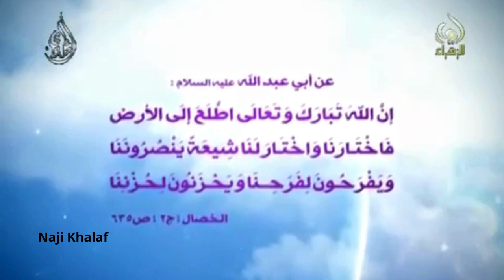تهنئة مولد الإمام علي بن موسى الرضا ( ع ) -- قناة المهدي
تهنئة مولد الإمام علي بن موسى الرضا ( ع )  ( ١١ ذو القعدة ١٤٨ هـ ) -- قناة المهدي
علي بن موسى الرضا (ع ) ( ١٤٨ - ٢٠٣ هـ ) هو الإمام الثامن عند الشيعة الإمامية ، تولى الإمامة بعد استشهاد أبيه الكاظم (ع ) واستمرت إمامته حوالي ٢٠ عامّاً . له ألقاب عدة أشهرها الرضا ، وكنيته أبو الحسن الثاني ، ولد في المدينة المنورة سنة ١٤٨ هـ .
هويته الشخصية :
هو علي بن موسى بن جعفر (ع ) . لقب بألقاب ، أشهرها الرضا ، كما یشتهر بعالم آل محمد ( ص ) حيث ورد عن الإمام الكاظم ( ع ) أنه قال لأبنائه :‌ « هذا أخوكم علي بن موسى عالم آل محمد » ويُعرف بالإمام الرؤوف حيث خاطبه الإمام الجواد (ع ) في زيارته : « السَّلَامُ عَلَى الْإِمَامِ الرَّءُوف ‏» . وكذلك لقب بالزكي ، والرضي ، والولي ، والوفي ، والفاضل ، والصابر ، ونور الهدى ، وسراج الله .
المشهور هو أنه يكنى بأبي الحسن ، ويكنى في بعض أسانيد الروايات بأبي الحسن الثاني ، باعتبار أن والده الإمام موسى الكاظم (ع ) هو أبو الحسن الأول .
نسبه :
هو علي بن موسى بن جعفر بن محمد بن علي بن الحسين بن علي بن أبي طالب (ع ) ، وابن فاطمة الزهراء بنت النبي محمد ( ص ) .
أبوه : موسى الكاظم (ع ) الإمام السابع للشيعة الإمامية ، وجده الإمام جعفر الصادق ( ع ) .
أمه : يرى الشيخ الصدوق أن : أمه أم ولد يقال لها « تُكْتَم » قد سميّت بهذا الاسم عندما كانت مُلكاً للإمام الكاظم ، ثم سمّاها الطاهرة حينما ولدت الإمام الرضا ، وقد روى قوم بأنها تسمى ( سكن النوبية ) ، وسميت ( أروى ) ، وسميت ( نجمة ) وسميت ( سمان ) ، وتكنى ( أم البنين )
فترة إمامته :
تصدى الإمام الرضا (ع ) للأمامة بعد أبيه لمدة ٢٠ سنة بين ( ١٨٣ - ٢٠٣ هـ ) ، عاصر فيها مُلك هارون الرشيد ، ( ١٠ سنوات ) ومُلك محمد الأمين ( ٣ سنوات وخمسة وعشرين يوماً ) ، ثمّ خُلع الأمين واُجلس عمه إبراهيم بن المهدي المعروف بابن شكلة ( ١٤ يوماً ) ، ثُم اُخرج محمد ثانية وبويع له وبقى بعد ذلك ( سنة وسبعة أشهر ) وقتله طاهر بن الحسين ، ثُم مُلك المأمون ، ( ٥ سنوات ) .
رحلته إلى خراسان :
وقد كانت هجرة الإمام الرضا ( ع ) من المدينة إلى مرو في سنة  ٢٠٠ هـ ، وهذا ما صرح به بعض الباحثين ، حيث قالوا : أن الإمام الرضا استقرفي المدينة حتى سنة ٢٠١ هـ ، ودخل مرو في شهر رمضان من السنة نفسها .
كما ذكر الشيخ المفيد أن المأمون قد أنفذ إلى جماعة من آل أبي طالب ، فحملهم إليه من المدينة ، وفيهم الرضا علي بن موسى ، فأخذ بهم على طريق البصرة حتى جاءوه بهم ، وكان المتولي لإشخاصِهم هو المعروف بالجلودي ، فقدم بهم على المأمون ، فأنزلهم داراً ، وأنزل الرضا علي بن موسى داراً ، وأكرمه ، وعظّم ، أمره ، ويختلف الشيخ المفيد في روايته هذه مع اليعقوبي في كون رسول المأمون لجلب الإمام هو الجلودي لا الرجاء بن الضحاك .
فقد جاء في تاريخ اليعقوبي أن المأمون أمر الرجاء بن الضحاك - وهو من أقارب الفضل بن سهل بجلب الإمام الرضا ( ع ) من المدينة إلى خراسان عن طريق البصرة ، وقد حدد المأمون مسيراً خاصّاً لقافلة الإمام خشية من أن يمر الإمام على المناطق التي تقطنها الشيعة ، ويلتقي بهم فأمر أن لا يأتوا به عن طريق الكوفة ، بل عن طريق البصرة وخوزستان وفارس ومنه إلى نيشابور ، فهكذا كانت حركة الإمام استناداً لكتاب أطلس الشيعة : المدينة ، نقره ، هوسجة ، نباج، حفر أبي موسى ، البصرة ، الأهواز، بهبهان ، إصطخر ، أبرقوه ، ده شير ( فراشاه ) ، يزد ، خرانق ، رباط بشت بام ، نيشابور، قدمكاه ، ده سرخ ، طوس ، سرخس ، مرو .
ومن أهم وأوثق ما حدث في هذا الرحلة الطويلة حديث الإمام في مدينة نيشابور المشهور بحديث سلسلة الذهب .
طلب المأمون العباسي من الإمام الرضا (ع ) ، أن يكون ولي عهده في الخلافة ، فرفض الإمام ذلك ، كما تشير جملة من الأخبار والروايات ، غير أن المأمون التجأ إلى تهديد الإمام الرضا، بالتصريح تارة وبالتلويح أخرى ، ممّا دفع بالإمام ولحفظ الدماء ، لقبول ولاية العهد بشرط أن لا تكون له أي سلطة تشريعية أو تنفيذية في حكم المأمون من قبيل : التنصيب والعزل ، فقبل المأمون ذلك .
شهادته :
أجمع علماء ومؤرّخو الشيعة على أن الإمام الرضا (ع ) استشهد بسبب السم الذي دس له في العنب أو الرمان ، بأمرٍ من المأمون العباسي.
فقد روى الشيخ المفيد أن عبد الله بن بشير قال : أمرني المأمون أن أطول أظفاري عن العادة ، ولا أظهر لأحد ذلك،  ففعلت ، ثم استدعاني، فأخرج إلي شيئاً شبه التمر الهندي ، وقال لي : اعجن هذا بيديك جميعاً ، ففعلت ، ثم قام ، وتركني، فدخل على الرضا (ع ) ، فقال له : ما خبرك ؟ قال : أرجو أن أكون صالحا . قال له : أنا اليوم بحمد الله أيضاً صالح ، فهل جاءك أحد من المترفقين في هذا اليوم ؟ قال : لا، فغضب المأمون ، وصاح على غلمانه ، ثم قال : خذ ماء الرمان الساعة ، فإنه مما لا يستغنى عنه ، ثم دعاني ، فقال : ائتنا برمان ، فأتيته به ، فقال لي أعصره بيديك ، ففعلت ، وسقاه المأمون الرضا بيده ، فكان ذلك سبب وفاته ‏، وقد دفنه المأمون في بيت حميد بن قحطبة الطائي أي البقعة الهارونية الواقع في قرية سناباد ، حيث يقع الحرم الرضوي اليوم في محافظة خراسان مشهد المقدّسة .
ونقل الصدوق جملة من الروايات بهذا المضمون ، ذكر في بعضها أن المأمون دس إليه السم في العنب وفي بعضها العنب والرمان .
مولد الامام الرضا ( ع )
مولد الامام علي الرضا ( ع )
مولد الإمام